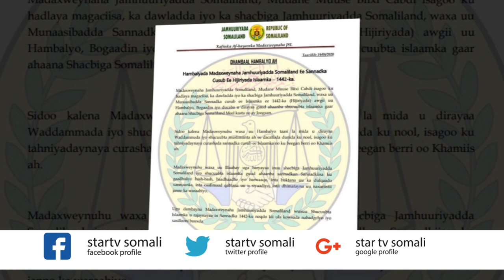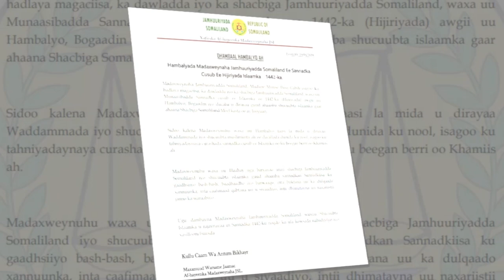Madaxweynaha J Somaliland ayaa HambalyoSannadka Cusub Ee Hijiriyada Islaamka 1442 u diray shacabka